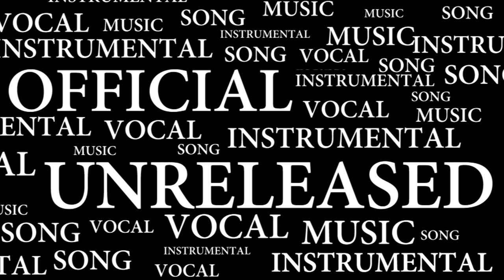Avril Lavigne Once And For Real Unreleased Audio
Avril Lavigne's unreleased songs/ b-sides
Avril Lavigne - Once And For Real (Audio)
From an unreleased promotion CD called "B-Side" recorded in 2001
under the label called "Nettwerk Music Group"

Written by Avril Lavigne and Terence Dover
Produced by Terence Dover

Lyric:

You could shake the stars out of the sky
Doesn't matter our faiths will collide
You can pull the plug out
Watch all the water strain
Still I know it would be the same

I see it in my mind's eye
A world made just for you and I
So I know it's worth the wait

Oh, once is enough, that's how I feel
We do this once and for real
Love is strong enough, so here's the deal

I'm building my life to include you
So, for now, I have someone to look for ado
I'm in no hurry, no worries
You're out there somewhere
Still I hope you will be here soon

I'm waiting for something
I'm waiting for someone

Licence
Source videos
View attributions